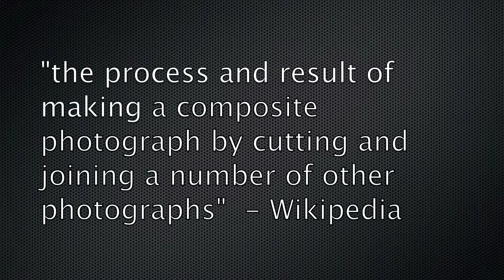Photomontages by Dennis Roy Smigel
Demonstrates the steps used to create the photomontage  "Venezia"  and displays other photomontages by Dennis Roy Smigel
Purchases:
Red Bubble
Photography and photomontage prints, tee shirts and more

Imagekind
Photography and photomontage prints

Xlibris
Children's Book- The Adventures of Coyote Cassidy: Gold Fever

Blurb
Photomontages Book